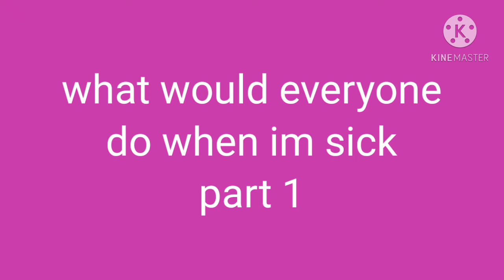What my friends would do if i was sick part 1